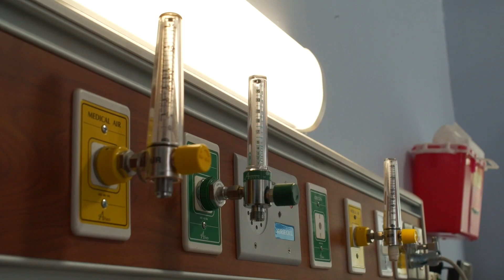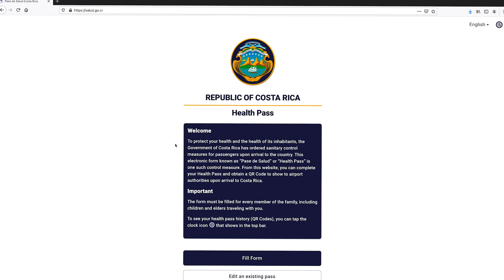Costa Rica May 30th Travel UP DATE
Are you ready to travel to Costa Rica? Hey don’t get stuck due to Costa Rica Travel Restrictions, Are you ready for paradise in 2021? In this video I give an update on Costa Rica Travel Restrictions for you!

Hello everyone, thanks for watching I am John Ordonez real estate broker, entrepreneur for over 15 years, if interested in Costa Rica Real Estate and life hit the red subscribe button and the bell!

As per now, and  even though the virus has spread a lot more  in the country in the last month  and  hospitals are full here , Costa Rica has open doors to everyone from any country, if you are  coming by plane or from the ocean, no vaccines are required or mandatory!
If you plan to travel by car most migration and custom offices are closed so there is no access! If really want to come to Costa Rica just buy your plane  ticket  or take your yacht  and come!

I am putting my latest travel guide on the screen if you are coming to Costa Rica, you should watch it!  If you are interested in watching and getting to know more areas in Costa Rica, I will share some other nice videos at the end.

If you are traveling to Costa Rica on your own boat, you don’t have to isolate for 14 days if you have been sailing for more than 14 days.
I don’t think this regulation makes any sense but that’s Costa Rica!

There are a couple requirements when entering Costa Rica

#2 Health Insurance, you can have any health insurance that covers you in Costa Rica, you have to bring a letter from your insurance company stating that you are covered during all you stay in Costa Rica. Here is the link for more detailed info.

For people passing through the country: Need to acquire an insurance policy to over you for at least 5 days.

Here are La Guacima video visit  and  Escazu 2021

**DRONE EQUIPMENT USED IN VIDEOS**
Air Pictures with Mavic 2 Pro

HIT TO SUBSCRIBRE to our YouTube Channel.